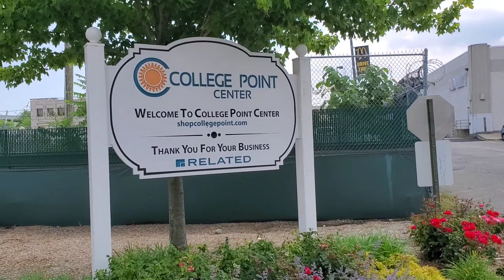Shopping With the Gang || NoRmieee Vlog